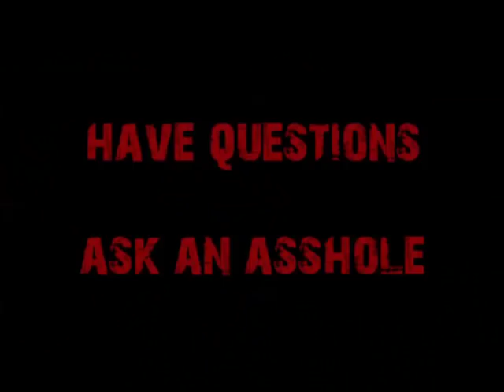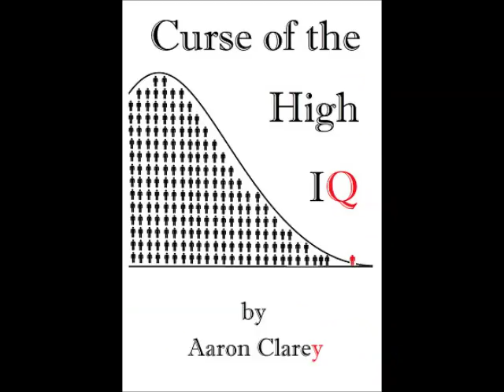UW Bothell or Seattle: Where Should I Go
Seattle traffic makes this a no brainer.  Attend your local college.  Forget going to the Seattle campus.  It's not worth 2 hours of your life in traffic.